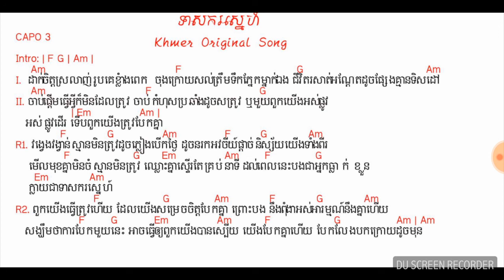ទាសករស្នេហ៍,teas aak kor snae.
ទាសករស្នេហ៍,teas aak kor snae. S-C